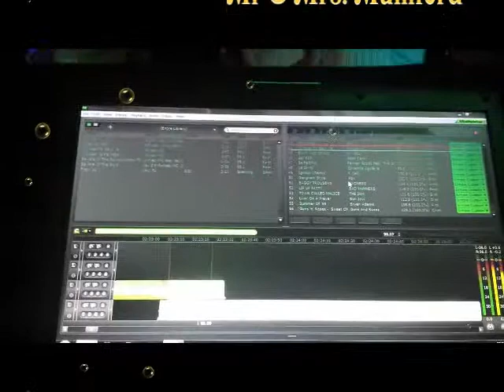Kent Discos - Wedding Disco - Russell Hotel, Maidstone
The Wedding of Mr. & Mrs. Mumford - what a great crowd!